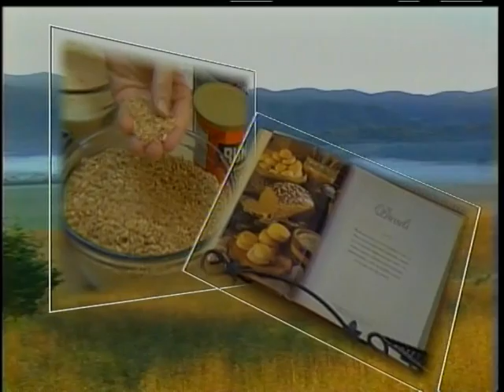Cooking With Miss O Program #31 - Chicken and Mushroom Casserole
We cook a quick and easy Chicken and Mushroom Casserole using ingredients we prepare in advance and store!  Perfect for those days when you have to throw something together at the last minute.